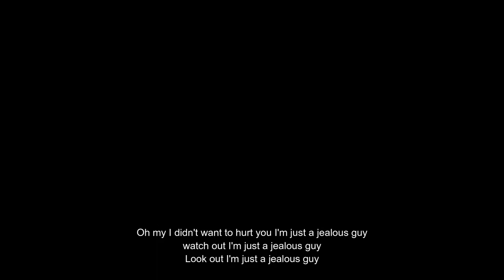Learn English with Songs: Jealous Guy by John Lennon (cover)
In this lesson, you will sing Jealous Guy by John Lennon with me and learn English.

Let's Sing: 01:05
Key Vocabulary: 04:37
Grammar Tip: 09:38
Let's Sing Again: 12:05
Random Fact: 15:38

2. read the song lyrics and find words and phrases that you do not understand

3. listen to the video on YouTube and try to sing along

4. listen to the explanations

5. listen to the song again and try to sing along

The vocabulary from this lesson:
1. beating
2. lose control
3. jealous
4. insecure
5. you might not
5. shivering
6. mean to
7. to catch your eye(s)
8. swallowing

And you will learn The Past Continuous Tense

AND you will find out:
- what was the original name of the song?

👇 If you liked this lesson, let me know and tell me what other songs you'd like to sing along with and learn English. 👇